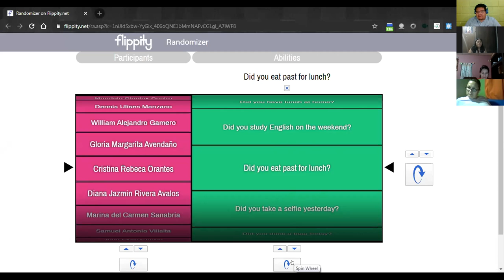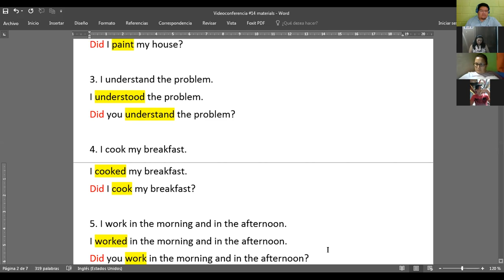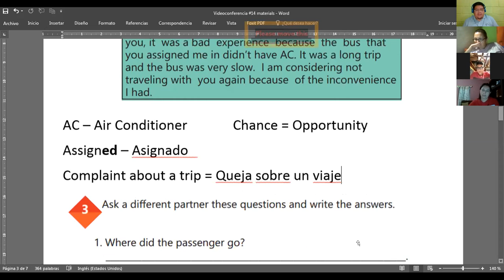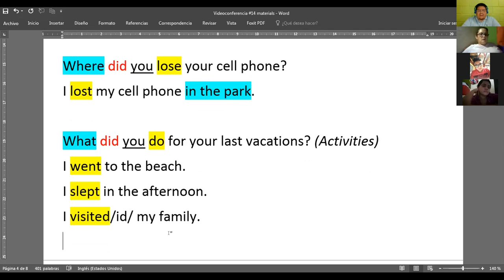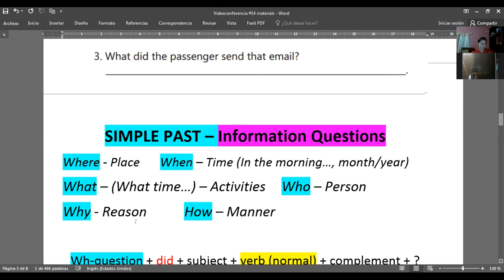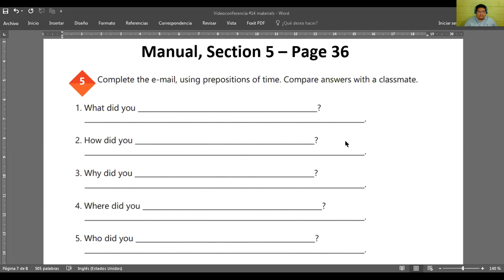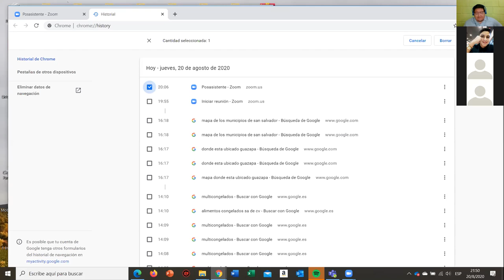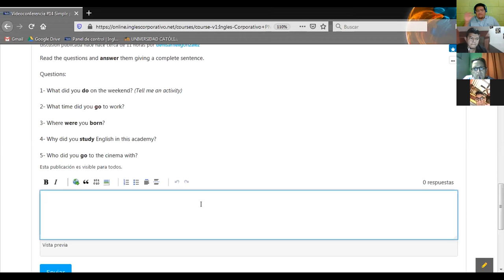Ingles Corporativo-Videconferencia #14 Simple past information questions